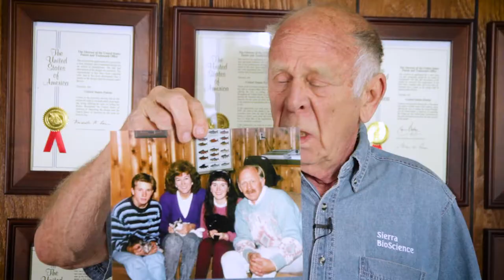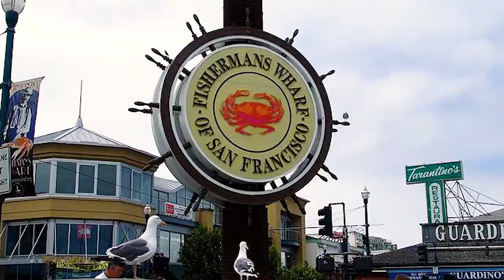Our Story - History| Glacier Point Pet Fountains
We also love to hear your feedback, ideas, comments and suggestions.

Hours: 7:00 AM – 7:00 PM Pacific time

Mailing Address:
Sierra BioScience

We offer 100% food-safe, Made-in-the-USA cat drinking fountains that are effective, easy to clean and easy to keep clean.  Cats need to drink plenty of clean, fresh water to keep their kidneys healthy and it is well known that cats prefer moving water. Our fountains encourage your cat to drink with none of the negative effects that come from Chinese-made plastic cat fountains or even low-quality ceramic fountains. Our fountains feature high-fired, non-porous, lead-free ceramic basins, a glass automatic refill system that can use repurposed glass bottles, an inline charcoal filter and fittings made of pharmaceutical-grade BPA-free plastic that are antimicrobially treated to prevent the growth of mold, bacteria and biofilm.